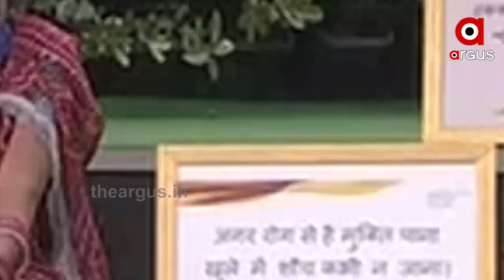ଦେଶର ପ୍ରଥମ ରାଷ୍ଟ୍ରୀୟ ସ୍ୱଚ୍ଛତା କେନ୍ଦ୍ରର ଉଦଘାଟନ କରିଛନ୍ତି ପ୍ରଧାନମନ୍ତ୍ରୀ ନରେନ୍ଦ୍ର ମୋଦୀ | Modi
ଦେଶର ପ୍ରଥମ ରାଷ୍ଟ୍ରୀୟ ସ୍ୱଚ୍ଛତା କେନ୍ଦ୍ରର ଉଦଘାଟନ କରିଛନ୍ତି ପ୍ରଧାନମନ୍ତ୍ରୀ ନରେନ୍ଦ୍ର ମୋଦୀ  । ଏହି କେନ୍ଦ୍ରରେ ଅବସ୍ଥିତ ଅଡିଟୋରିୟମ ମାଧ୍ୟମରେ ଭବିଷ୍ୟତ ପିଢ଼ି ମାନଙ୍କୁ   ସ୍ୱଚ୍ଛ ଭାରତ ମିଶନର ସଫଳ ଯାତ୍ରା ବିଷୟରେ କୁହାଯିବ ...